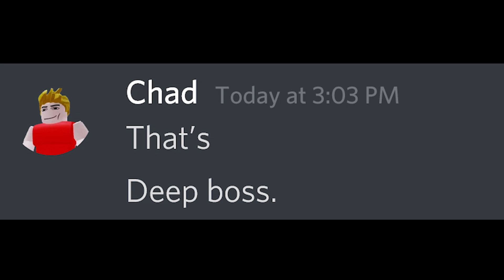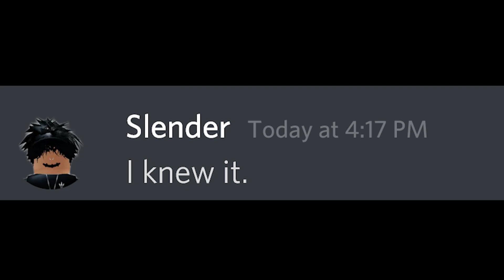If A Slender Owned BedWARS.. (Roblox BedWARS)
If A Slender Owned BedWARS.. He would do something very specific.. lol